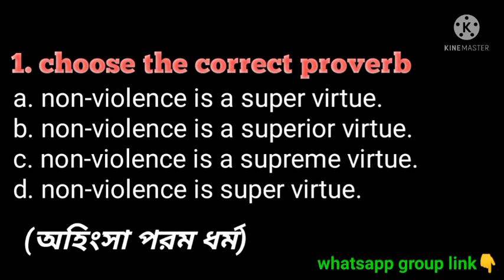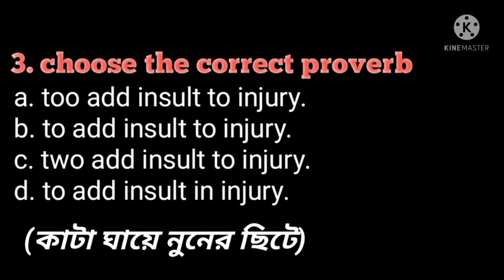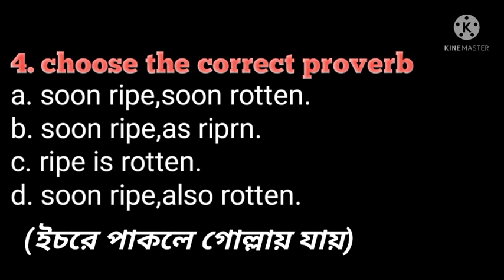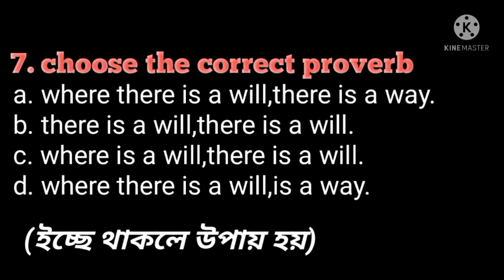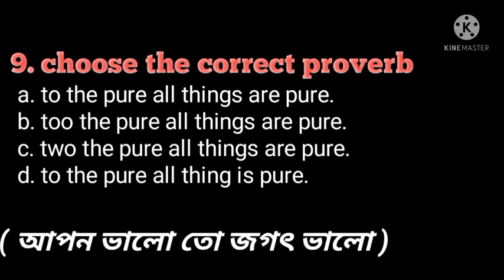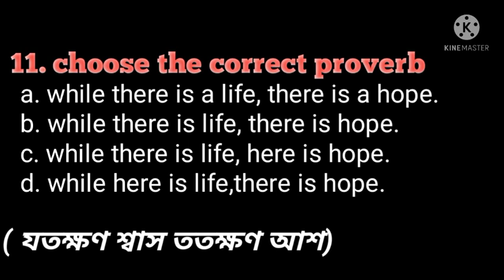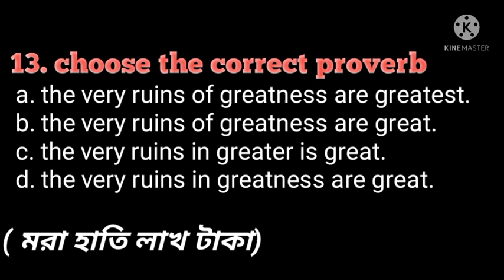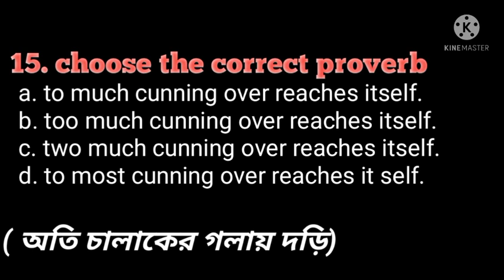wbp proverb class 2022/proverb(প্রবাদ বাক্য)/বিগত বছরে আসা কিছু গুরুত্বপূর্ণ proverb/top 15 proverb/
proverb
wbp proverb
wbp constable proverb
Wbp constable proverb class
previous year proverb